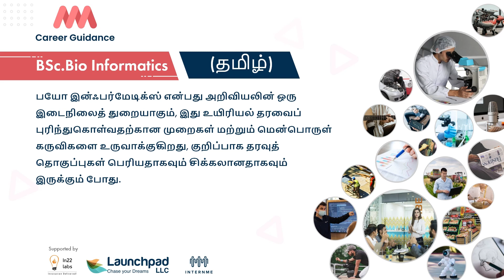B.Sc Bio Informatics (Tamil) - Get to know more about B.Sc Bio Informatics.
In this video, we'll be getting to know more about B.Sc. Bioinformatics. We'll be covering what this course is about, what are the course details, what jobs are available in the bioinformatics field, and what is the scope of this course. So, if you're interested in learning more about this course and what it can offer you, then make sure to watch this video!
Are you looking for a course to get you started in the world of bioinformatics? B.Sc. Bioinformatics might be the course for you! In this video, we'll share more information about this exciting program, including course details, the scope of the course, and what you can expect when you enrol.

If you're interested in learning more about bioinformatics, then this is the course for you. In this program, you'll learn about the basics of bioinformatics, including data management, sequencing, and genomic analysis. After completing this program, you'll have the foundation you need to begin your career in bioinformatics!
we'll be discussing what B.Sc.Bio Informatics is, the course details, what bioinformatics is and what it covers, the jobs that are available in this field, and the scope of bioinformatics.

If you're curious about what B.Sc.Bio Informatics is and want to know more about this field, then this video is for you! We'll cover everything you need to know about this degree and what it can offer you in the future. After watching this, you'll have a better understanding of what this degree is and what you can expect from it.